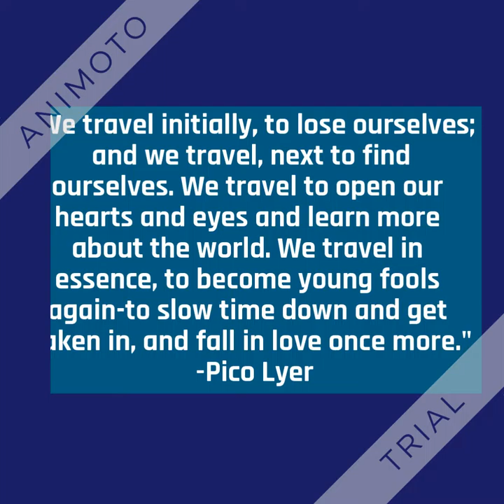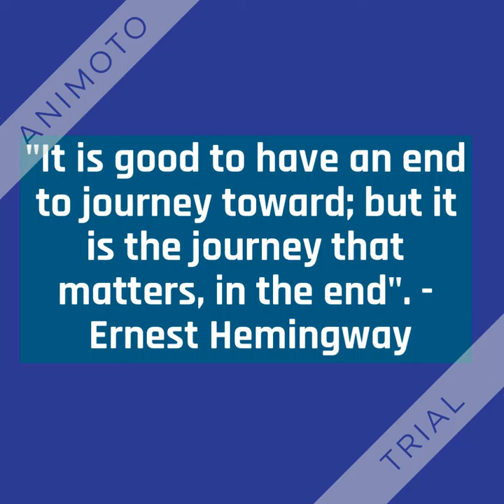Come Away With Me!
Colorado Rockies with Collette